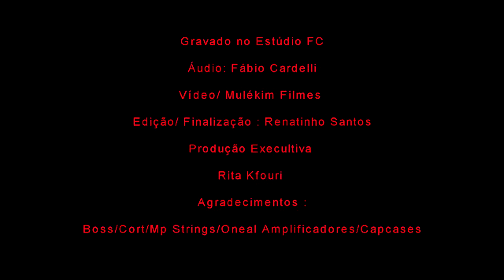Celso Pixinga - Bass Player | Four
Gravado no Estúdio FC
Áudio: Fábio Cardelli

Vídeo/ Mulékim Filmes
Edição/ Finalização : Renatinho Santos

Produção Execultiva
Rita Kfouri

Agradecimentos :

Boss/Cort/Mp Strings/Oneal Amplificadores/Capcases